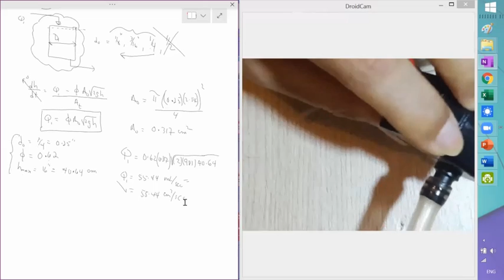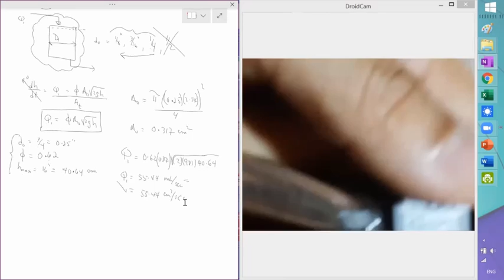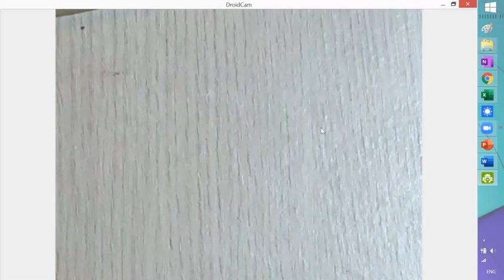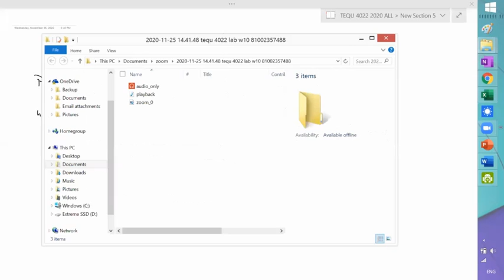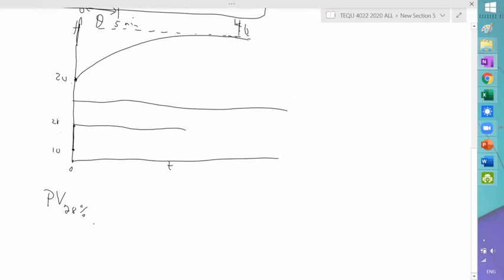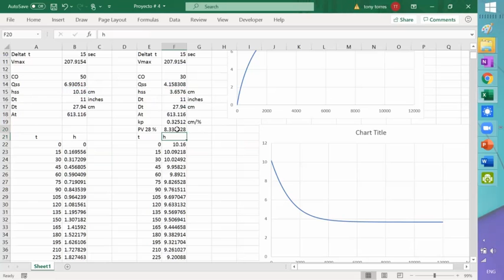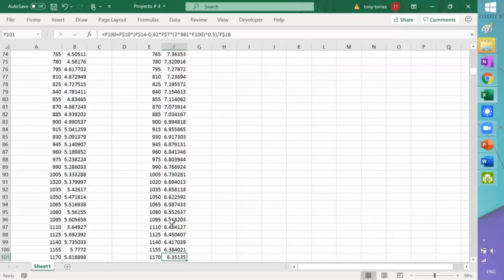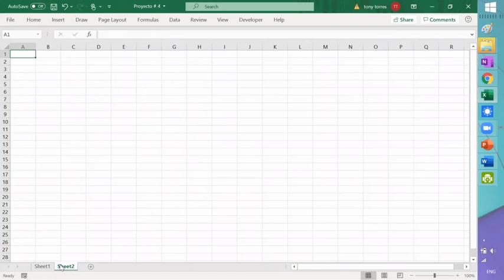CALCULATE THE Kc AND Ti TUNING PARAMETERS FOR A GRAVITY EMPTIED TANK USING THE COHEN COON TABLE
AUDIENCE: TEQU 4022

HOW TO CALCULATE THE Kc AND Ti TUNING PARAMETERS FOR A GRAVITY EMPTIED TANK USING THE COHEN COON TABLE FOR OPEN LOOP AND THE ORDINARY DIFFERENTIAL EQUATION (ODE) THAT APPLIES TO THE SYSTEM.

This is the theory of a project that will be carried out using an Arduino Microcontroller.  The Arduino will be set as a PI Level Controller.  In this video we only discuss the theory involved and the size of the tanks that will be  used in the experiment.  The program code and the actual Arduino process control will be shown in another video.  Please stay tune!!!  Thanks.

Courtesy of